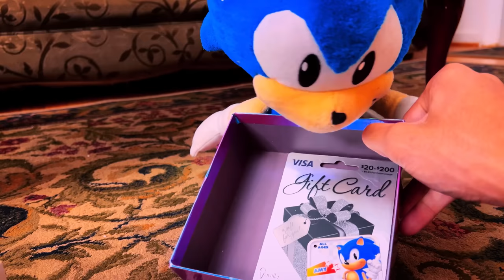Sonic Saves Christmas! (FULL MOVIE) - Sonic The Hedgehog Plush Movie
The fate of Christmas is bleak, and it’s up to Sonic (King Polis) and his friends to save the holiday!

MUSIC USED

Diamond Dust Zone Act 2 - Sonic 3D (Saturn) [OST] Remix By Goodkid
Caught Off Guard - Skyrim [OST]
Cyber Space 3-7: All Reality - Sonic Frontiers [OST]
Cutscene: Super Sonic Has Fallen - Sonic Frontiers [OST]
Character Creation - Elden Ring [OST]
Theme Of Starfall Islands - Sonic Frontiers [OST]
SA2 In The Groove - Sonic Adventure 2 [OST]
Ice Mountain Intro and Goal - Team Sonic Racing [OST]
Ice Paradise Zone Act 1 - Sonic Advanced 2 (Remastered) [OST]
Collision Chaos Past (JPN/PAL) - Sonic CD [OST]
Hidden Volcano (Intro) - Team Sonic Racing [OST]
Space Queens - Sonic Xtreme [OST]
Arid Sands Day - Sonic Unleashed [OST]
Scheming Weasel - Kevin Macloed
Sonic Vs Shadow - Sonic Adventure 2 [OST]
Sadness - Sonic Adventure [OST]
Suitable Opponent - Sonic Adventure 2 [OST]
Cutscene: Intangible Amy - Sonic Frontiers [OST]
Cutscene: Sonic On The Move - Sonic Frontiers [OST]
Fishing Vibes - Sonic Frontiers [OST]
Pleasure Castle Twinkle Park - Sonic Adventure [OST]
Holoska (Day) - Sonic Unleashed [OST]
Same As Ever - Sonic Unleashed [OST]
Cool Edge Night - Sonic Unleashed [OST]
Carnival Night Zone (Act 2) (OST Version) - Sonic 3&K Silvaguner

SCENES
0:00 Intro
1:04 The Tree That Jeopardized Christmas!
2:20 We Found A Fat Man!
7:59 Anyone Seena Thief?
12:38 Shoot Me Now Or Shoot Me Later!
16:29 Sack Restoration!
18:07 Christmas Day!
20:29 Confrontation With Santa
23:44 The Eye Of The Storm
25:42 Drenagod The Bringer Of Vengence
29:38 King Polis Vs Drenagod
39:22 Sonic Saved Christmas!
40:07 The End

“Sonic Plush Movie: Sonic Saves Christmas” is an action adventure comedy that is NOT made for kids specifically. People of all ages can and are welcome to enjoy the storytelling written by me. All Sonic The Hedgehog characters are owned by SEGA.